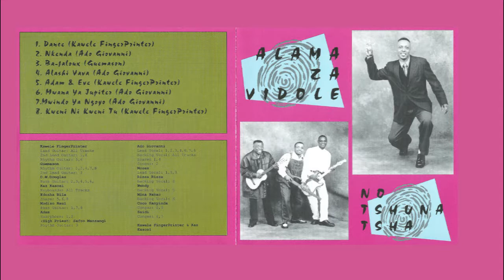Adam and Eve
NO TSHUNA TSHA  CD RELEASED  IN 1999